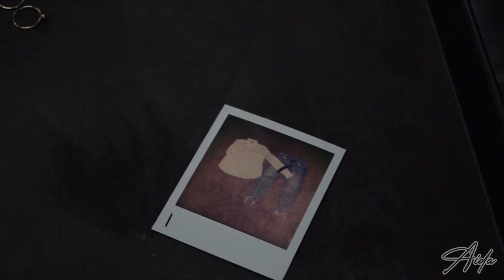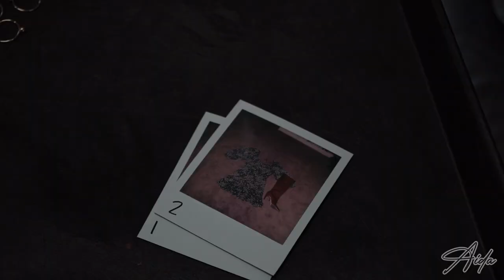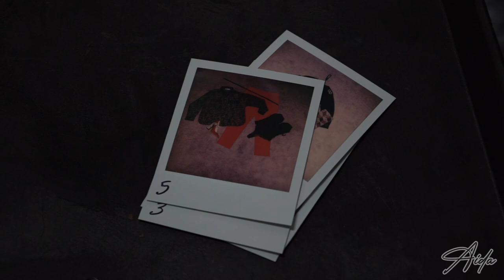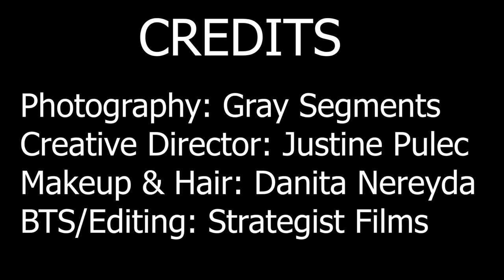Create your own clout! How to build your own photo shoot!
Anyone can do a photo shoot, just watch! Aida gives her intricate tips and budgeting tips to help any woman (or man) conceptualize a photo shoot. Anyone can make their dream shoot come true all they need is some drive and some focus. Not everyone needs to be a millionaire in order to create photos that could change their life!